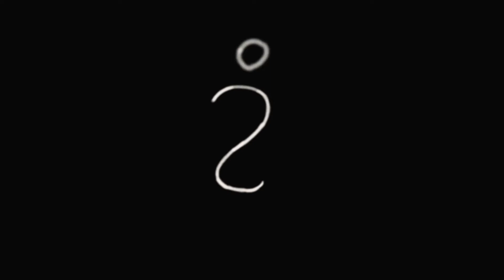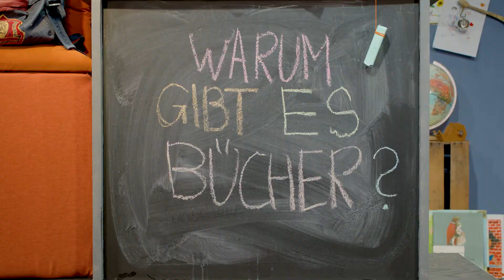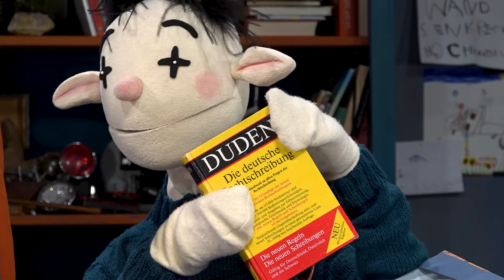Frag Filou – Warum gibt es Bücher? (2)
Warum wird man älter? Wie entsteht Musik? Aus was besteht die Erde? Kinder haben viele Fragen. Zum Glück gibt es jemanden, der Antworten hat: Filou! Zusammen mit zwei Freunden – einem belesenen Rucksack und einer leicht reizbaren Socke – geht er den Dingen auf den Grund und schafft Klarheit – auch wenn dabei meistens erst mal alles durcheinander gerät…

„Frag Filou“ verbindet Figurenspiel und Film. In kurzen Videos vermittelt die Serie auf augenzwinkernde und altersgerechte Weise Sachwissen – für Kinder von 6 bis 10 Jahren.

In Folge zwei beantwortet Filou die Frage, warum es Bücher gibt. Du hast selbst eine Frage?